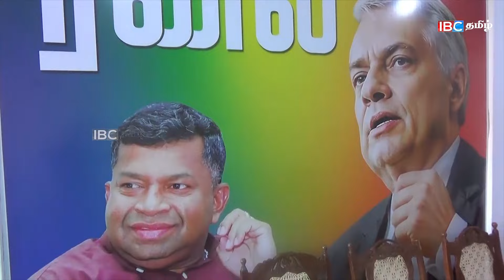யாழில் ஜனாதிபதி தேர்தலை புறக்கணிக்க கோரி துண்டுப்பிரசுரம்!!